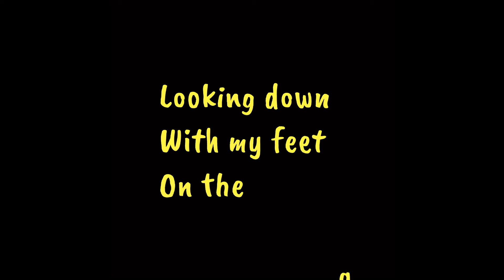Tapton Lock visitor centre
A quiet oasis or the start of a big adventure that could take you 45.6 miles to the river Trent in West Stockwith.